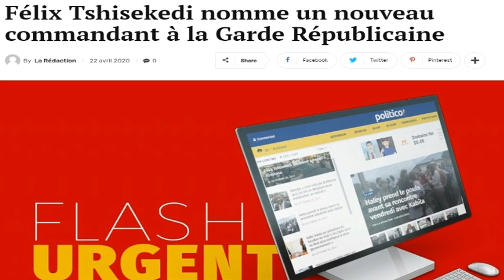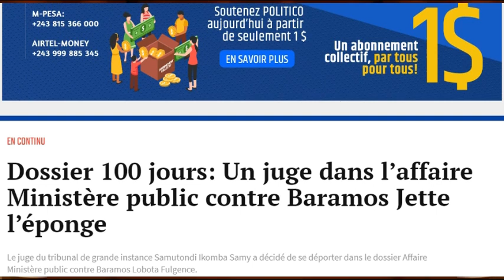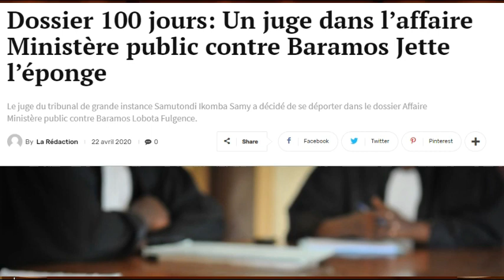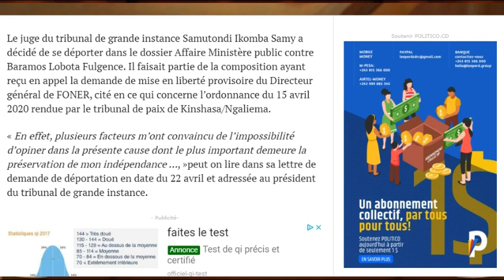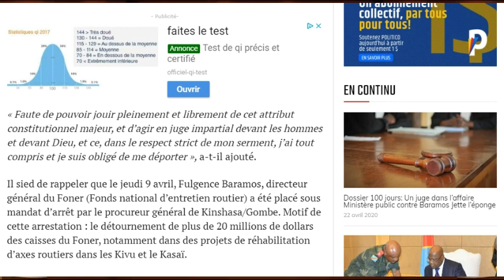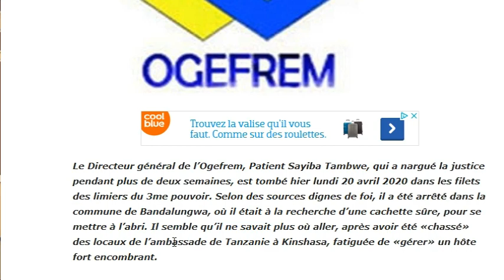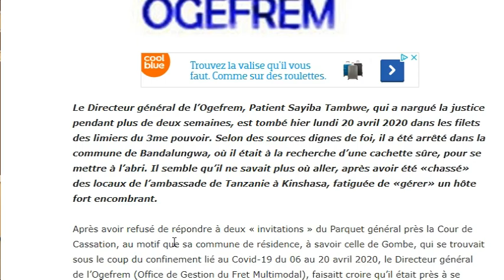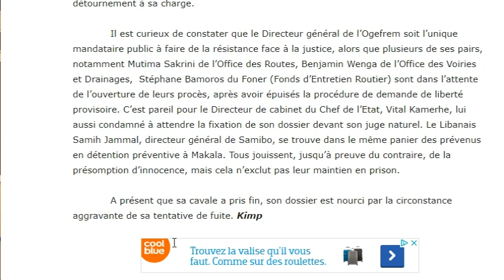URGENT F TSHISEKEDI NOMME 1 COMMANDANT DE LA GARDE REP. + JUSTICE EN DANGER 1 JUGE QUITTE + DG OGEFR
URGENT FELIX TSHISEKEDI NOMME UN COMMANDANT DE LA GARDE REPUBLICAINE + JUSTICE EN DANGER 1 JUGE JETTE L'EPONGE + LE DG OGEFREM ARRÊTE A BANDALUNGWA.